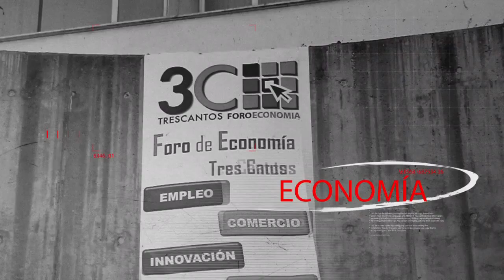Inauguración 4º Foro de Economía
Inauguración del 4º Foro de Economía celebrado en el Centro Cultural Adolfo Suárez de Tres Cantos.